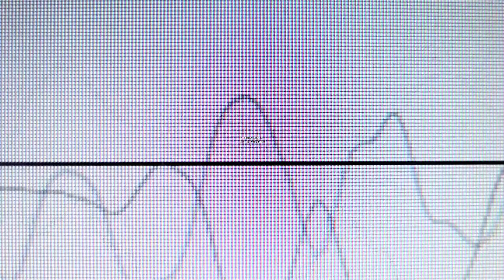English in a Minute Throw Money at the Problem